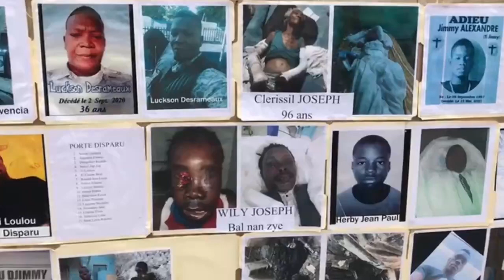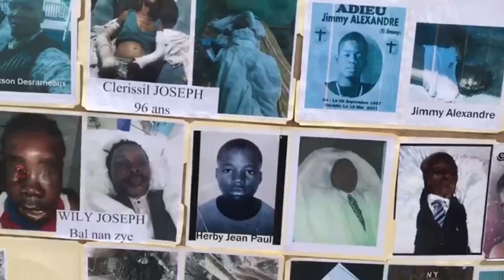Bwa Mare Pou 1er MINIS ARIEL HENRI, Tout AVOKA Yo Leve Kanpe Nan Dèyè MESYE a